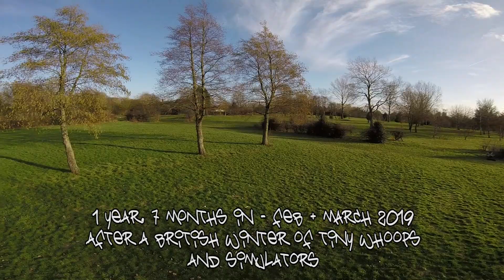FPV Progression - Wizard X220 - 1 year and 8 months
This is my progression in FPV from July 2017 up until April 2019, with a Eachine WIZARD X220.
I started out in Angle/Horizon Mode and slowly moved to Acro, upgrading and repairing parts as i went along my fpv journey.

0:11 - First FPV flight, July 2017
1:16 - 3 Months, October 2017 (Little progression, not enough stick time)
2:15 - 7 Months, Febuary 2018 (Big gap after british winter time)
2:50 - 9 Months, April 2018 (Got the hang of Acro flying after simulator practice, more stick time)
5:15 - 10 Months, May 2018 (Upgraded to 4S Batteries, more freestyle tricks and control)
8:19 - 12 Months, July 2018 (Found my rates, understanding stick movements)
10:25 - 1 Year and 7 Months, Febuary and March 2019 (After winter time, Simulator bashing)
13:00 - 1 Year and 8 Months, April 2019 (Started FPV racing. Big Up SDR!)
13:43 - 1 Year and 8 Months, April 2019 (Last month of flying the wizard and trying to kill the freestyle game. haha)

First i lost the  carbon side plates, but looked cooler without anyway.
I then added a buzzer because it doesn't come with one as standard
I then ditched the ridiculous fpv cam for a runcam swift 2 and hooked up vbat off the fc so i could see my voltage in the runcam osd. again stupid that these dont come with vbat !
Went through about 6 esc's with 2 fires on the arm of the quad.
I ditched the flysky transmitter and went with a taranis x7 and x4r reciever
Upgraded to 4S 1500mah batteries when i was confident on control.
After a while i upgraded the motors to emax red bottoms 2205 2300kv
and i changed the vtx for a more powerful one, still eachine though.
I broke and replaced the top plate twice
Until in the last clip you see the wizards final death, both top and bottom plate snapped, wires ripped out of the cam.
This was the time, to say goodbuy.
Fairwell Wizard, you absolute legendary piece of poo .